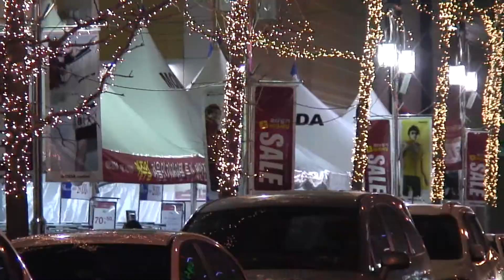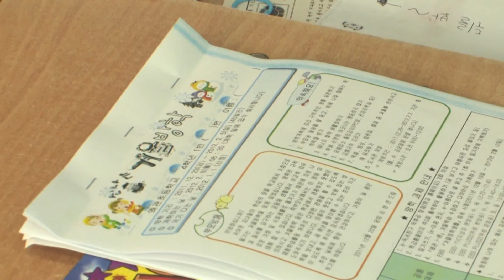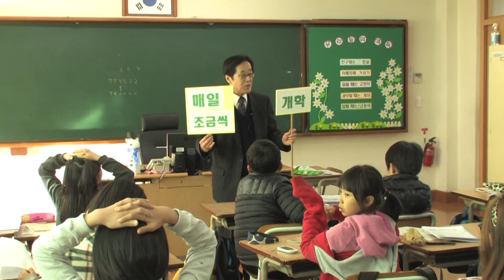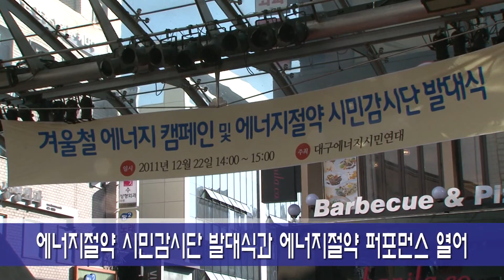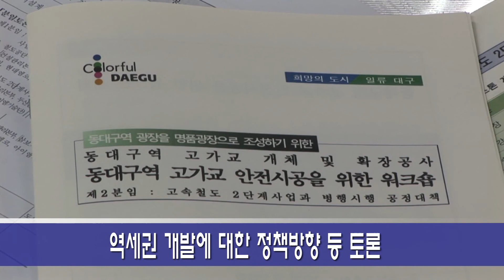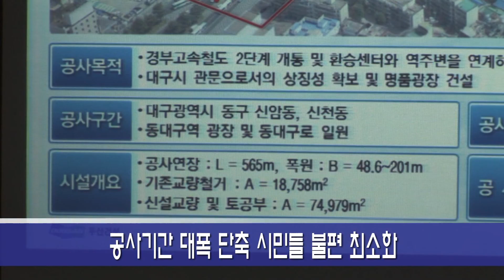매일영상뉴스 1223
-무법천지 '모다아울렛'
-동구다문화지원센터 성탄발표회
-초등학교 방학
-중구 금연조례 제정
-에너지절약 시민감시단 출범
-동대구역 고가교 안전시공 위한 워크숍